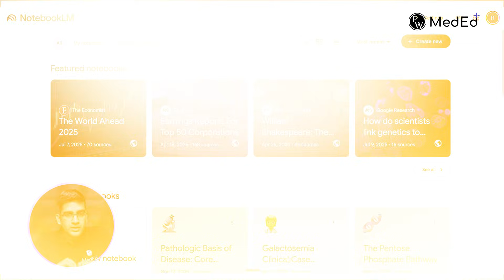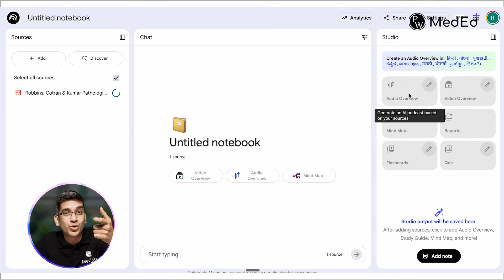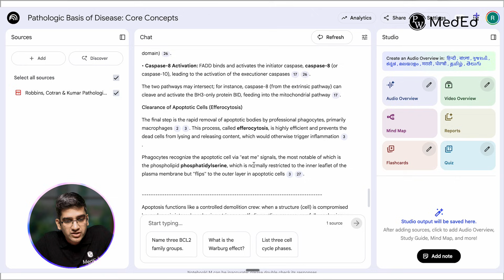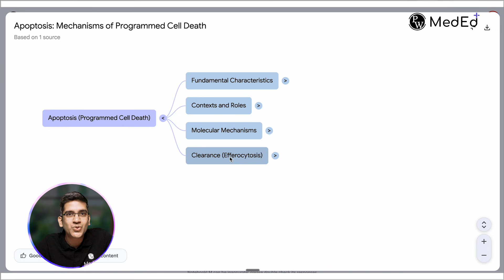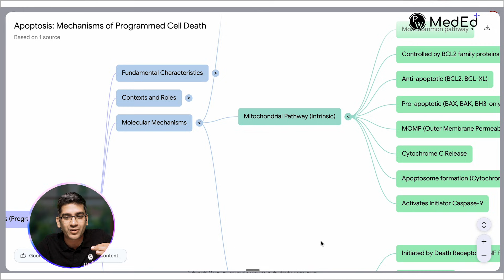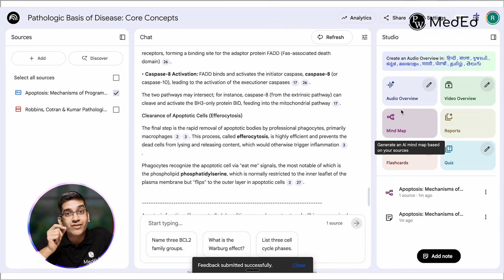Study Robbins Pathology in Minutes with AI | Creating Mind Maps & Notes Automatically | Dr Ranjith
👇Complete MBBS Course 👇
1 Year ₹4,999/-
5.5 Years ₹12,999/-

In this video, Dr. Ranjith (Pathology Faculty, PW MedEd) demonstrates how to use Google NotebookLM, a revolutionary AI tool that can transform how you study complex medical textbooks like Robbins Pathology.

Instead of fearing if AI will replace doctors, let's learn how to empower ourselves with it. Dr. Ranjith gives a step-by-step tutorial on turning heavy chapters into concise notes, mind maps, and audio summaries to help you ace your University Exams and NEET PG.

🔥 Key Highlights of the Video:
Introduction to NotebookLM: How to access and use this free tool.
Source Material: Uploading standard textbooks (e.g., Robbins) directly.
Smart Summaries: Converting the topic of "Apoptosis" into easy-to-read notes.
Mind Maps Generation: How to create visual mind maps for theory exams to score distinctions.
Advanced Features: Audio reviews, Flashcards, and Quizzes for active recall.
Stop reading passively and start studying smart! Watch the full demo to become a superhuman doctor empowered by AI.

Timeline:
0:00 - AI in Medicine: Replacing vs. Empowering Doctors
1:18 - NotebookLM Interface Walkthrough
1:55 - Uploading Robbins Pathology
2:50 - Summarizing "Apoptosis" with AI
3:37 - Creating a Specific Source Note
4:16 - Generating Mind Maps for Exams
5:30 - Future of AI in Healthcare